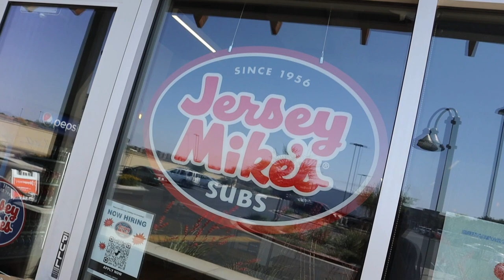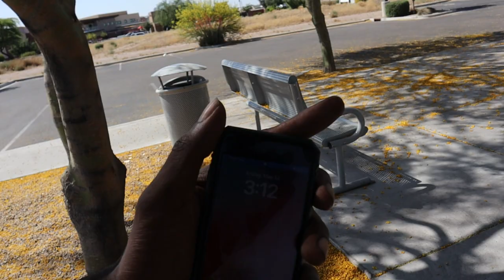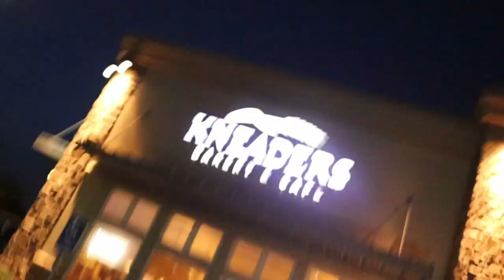Today was a great day